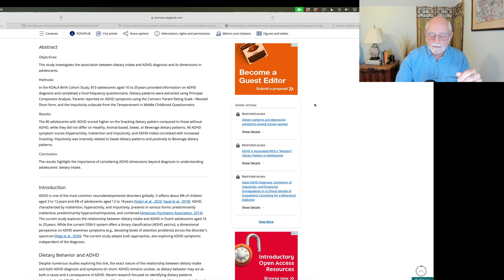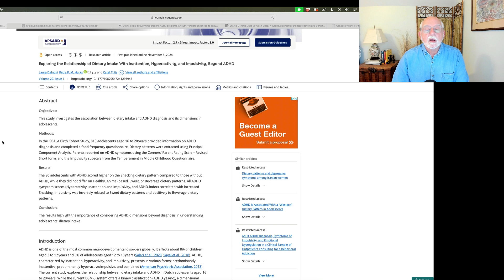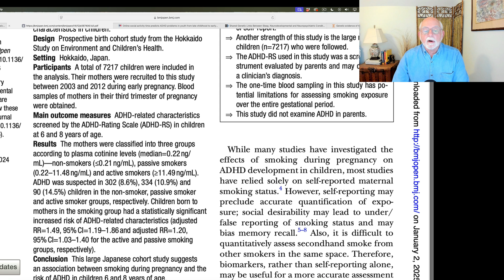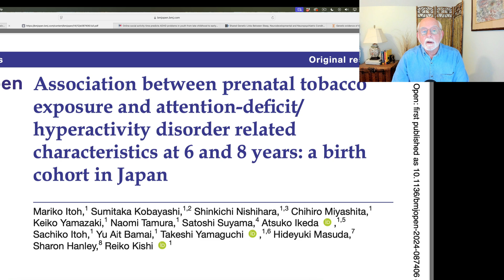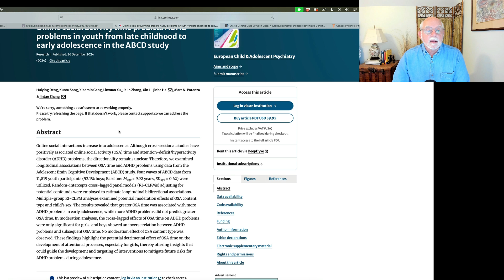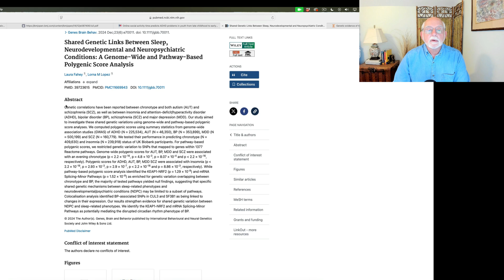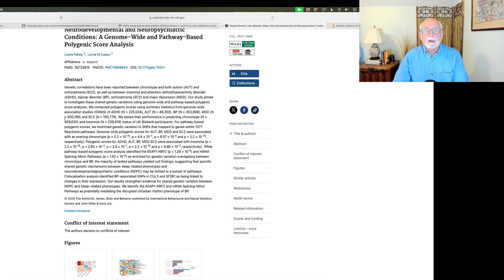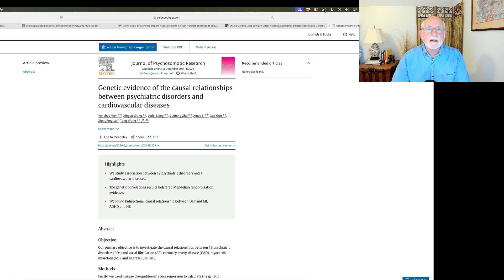ADHD Research: Diet & Teens, Maternal Smoking, Social Media, Genes & Sleep, Genes & Cardiac Risk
00:00 Introduction and the Dad Jokes
00:59 Dietary patterns in teens with ADHD
03:05 Maternal prenatal tobacco exposure and risk for ADHD in offspring
05:33 Online social activity and ADHD symptoms in teens
08:18 Shared genetics between major psychiatric disorders and sleep disturbances
10:39 Genetic relationships of ADHD to cardiovascular disease
12:21 Conclusion

Exploring the Relationship of Dietary Intake With Inattention, Hyperactivity, and Impulsivity, Beyond ADHD,” was authored by Laura Dalnoki, Petra P. M. Hurks, Jessica S. Gubbels, Simone J. P. M Eussen, Monique Mommers, and Carel Thijs.  Journal of Attention Disorders (2024).

Association between prenatal tobacco exposure and attention-deficit/hyperactivity disorder related characteristics at 6 and 8 years: a birth cohort in Japan
M Itoh, S Kobayashi, S Nishihara, C Miyashita… - BMJ Open, 2024

Online social activity time predicts ADHD problems in youth from late childhood to early adolescence in the ABCD study
H Deng, K Song, X Geng, L Xu, J Zhang, X Li, J He… - European Child & …, 2024

Shared Genetic Links Between Sleep, Neurodevelopmental and Neuropsychiatric Conditions: A Genome-Wide and Pathway-Based Polygenic Score Analysis
L Fahey, LM Lopez - Genes, brain, and behavior, 2024

Genetic evidence of the causal relationships between psychiatric disorders and cardiovascular diseases
Y Wen, X Wang, L Deng, G Zhu, X Si, X Gao, X Lu… - Journal of Psychosomatic …, 2024